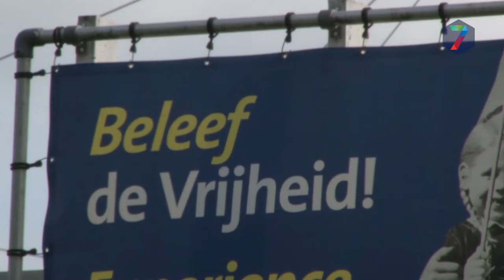Berg en Dal krijgt internationale 'Groen Toerisme'-prijs